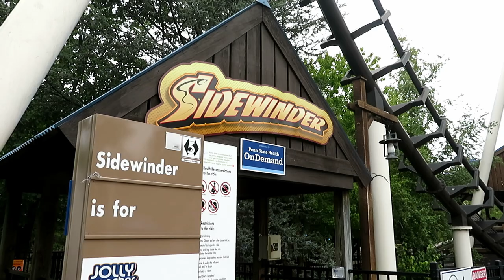Sidewinder at Hersheypark Off-Ride Footage (No Copyright)